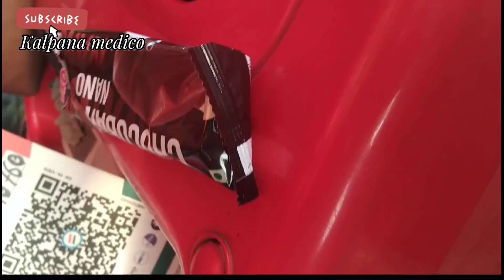My NEET UG 2023 Expected Score ⁉️ NEET UG 2024 Drop ⁉️ PW Vidyapeeth Kota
NEET UG 2023 Expected Score ⁉️ NEET UG 2024 Drop ⁉️ PW Vidyapeeth Kota